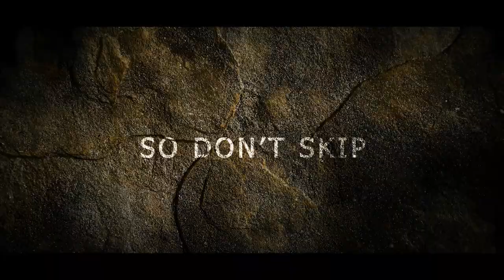Sarishka ko Jane | सरिस्का को जाने | सरिस्का टाइगर रिजर्व राष्ट्रीय बाघ अभ्यारण